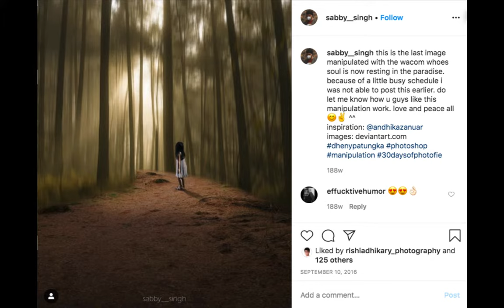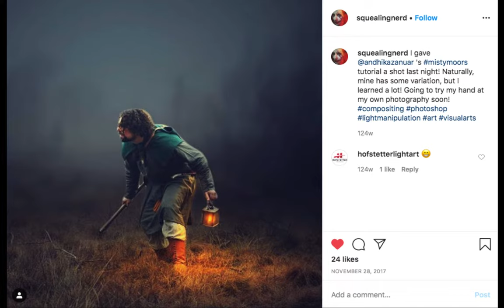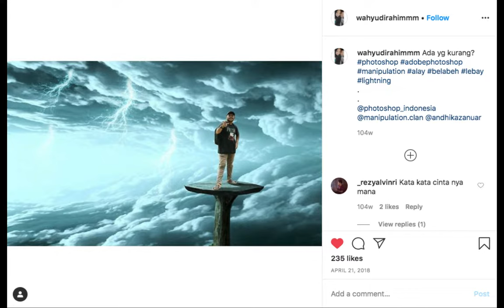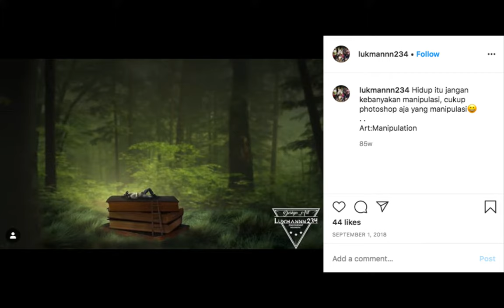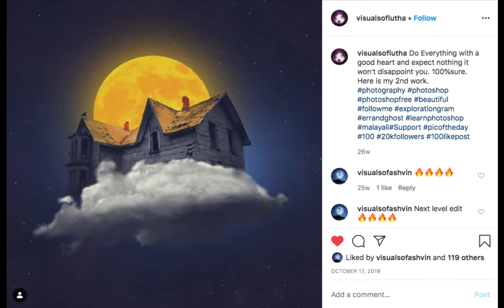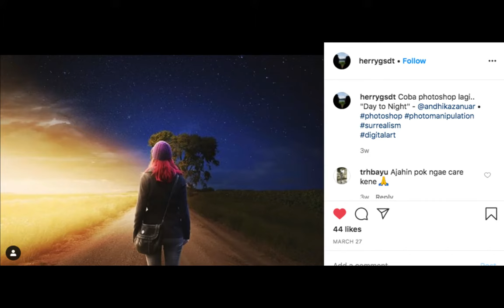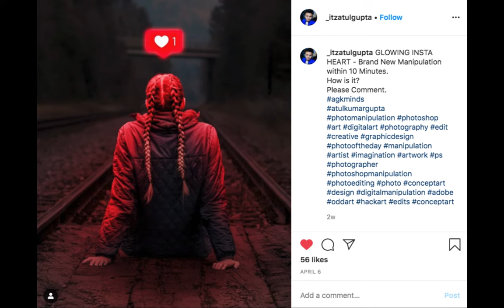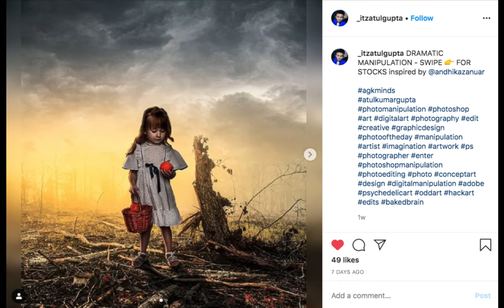200.000 Subscribers! This is Your Artwork on Instagram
in what minutes was your work? write in the comments

Tutorial Resources ►